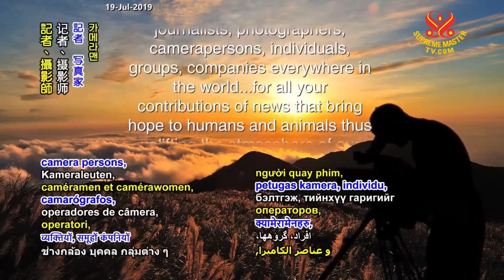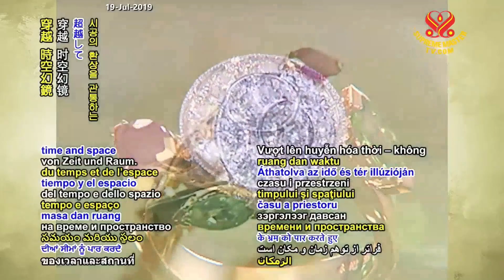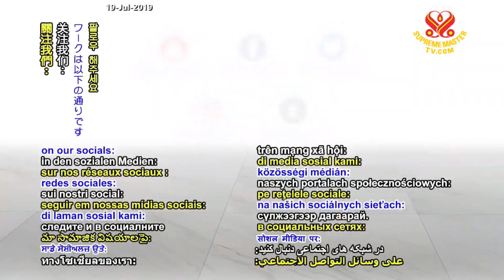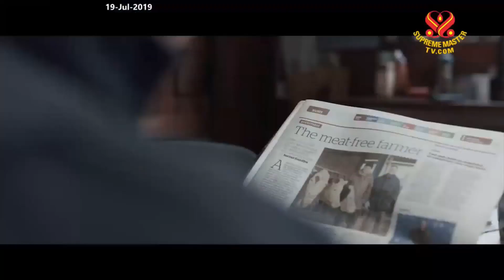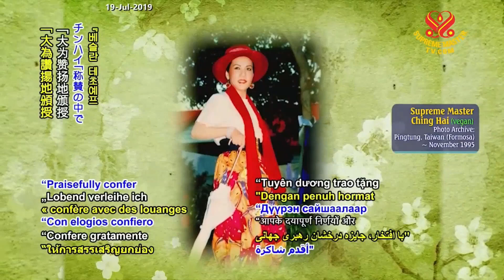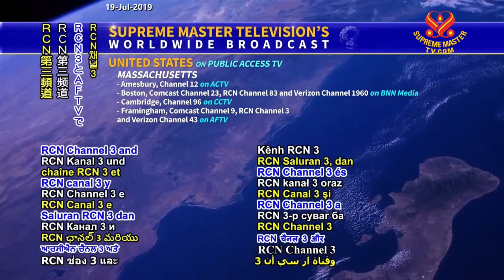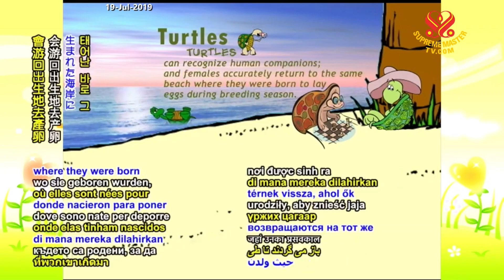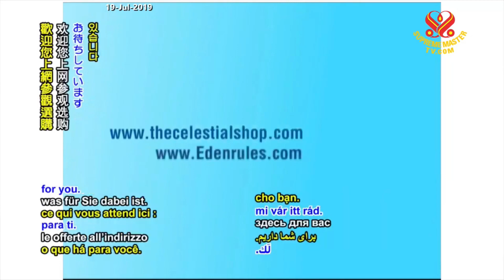Supreme Master TV LIVE 2019 07 19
SupremeMasterTV.com